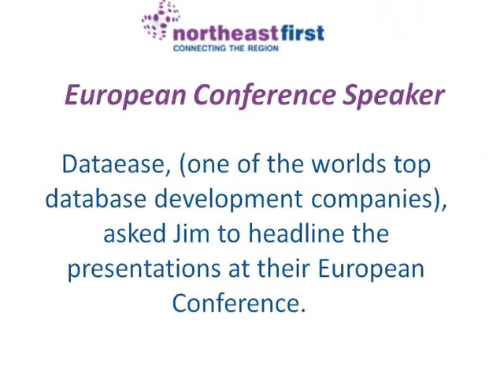About Jim Hope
A video about Jim Hope's experiences